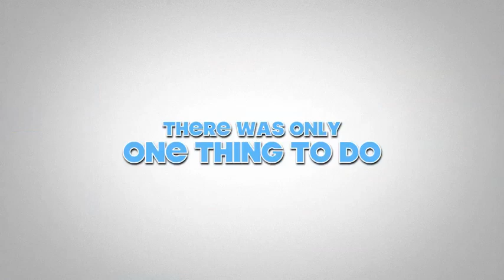Ardeche trailer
Trailer for the year 8 Ardeche trip